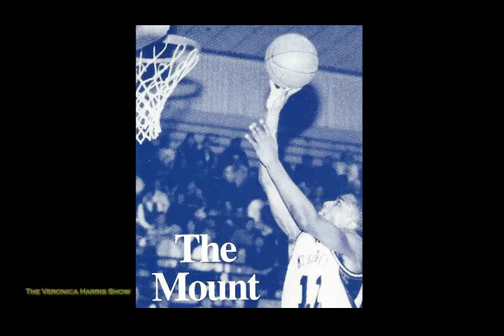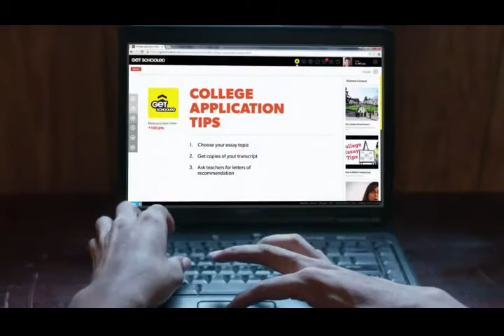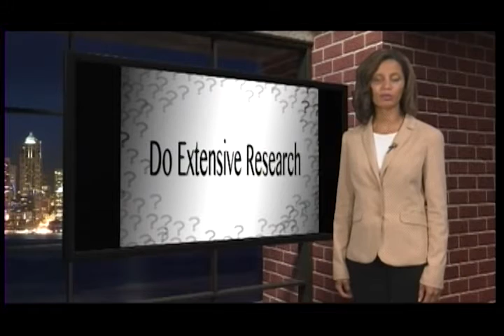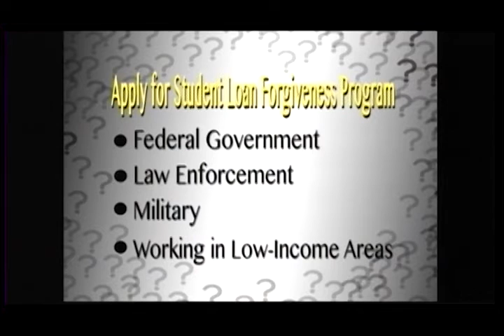The Veronica Harris Show